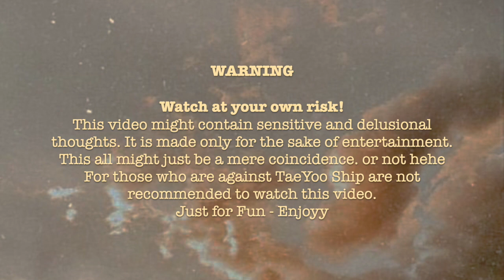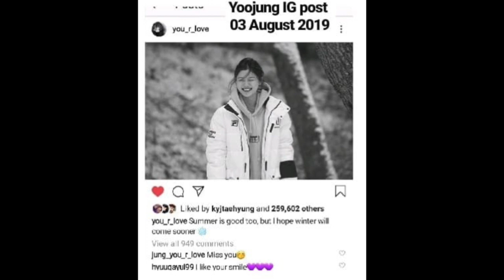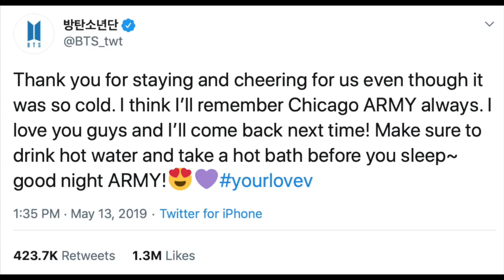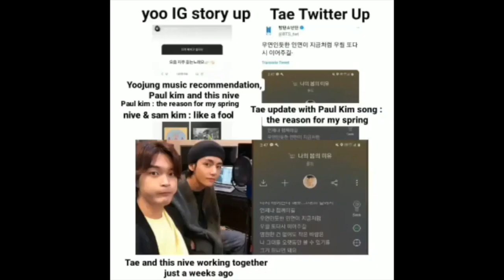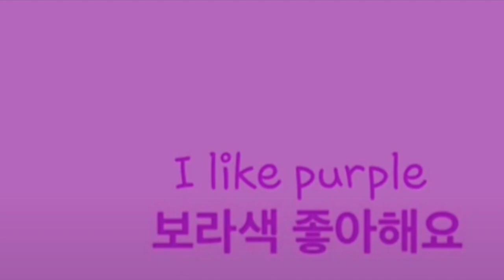Reasons Why I Ship TaeYoo ( BTS V Taehyung x Kim YooJung)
Please don't take this too seriously. This video contain sensitive and delusional thoughts. Might be just a mere coincidences (or not loll). Made only for the sake of entertainment. Just for fun-enjoyy :)